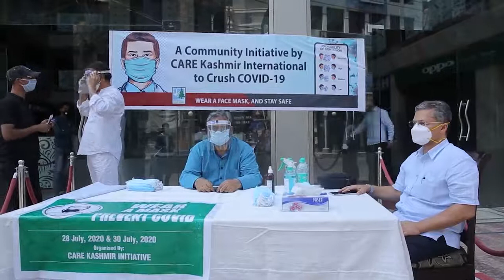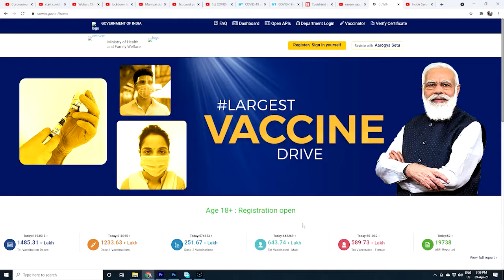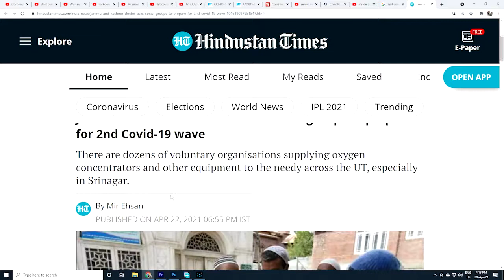Divisional Administration releases documentary on Covid-19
Urge people to follow Covid- protocol, take vaccine for safety